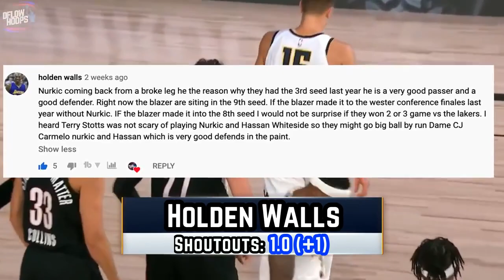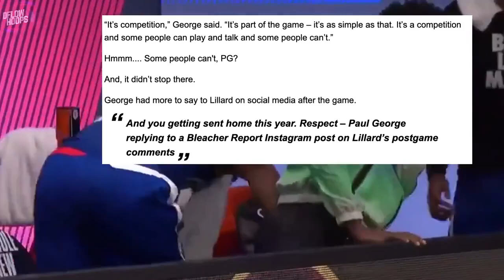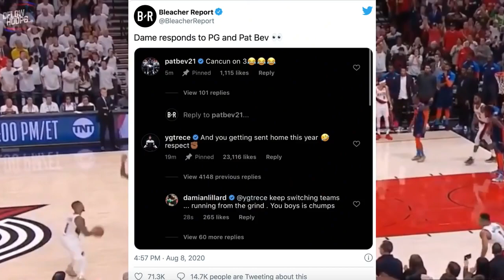Top 10 clutch nba player 2019-2020..mp4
clutchplayer nba2020 nbaplayoffsTop 10 Clutch NBA Players In The Game Today.mp4